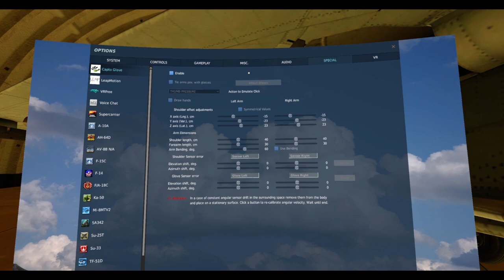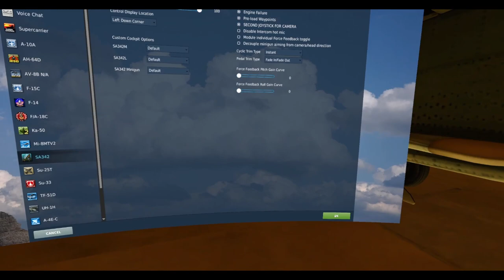DCS: TRIM bug on the Gazelle makes it no-flyable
With the changes in the fligh model the "old aircraft-like" TRIM is useless, but the new one click-to-trim is not working well.